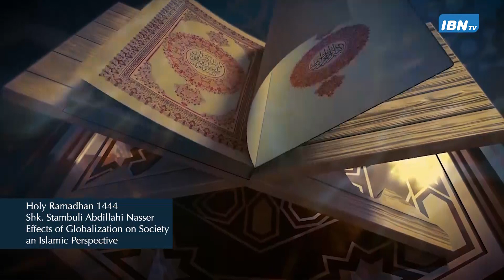04- Shk. Stambuli Abdillahi Nasser - Effects of Globalization on Society - an Islamic Perspective